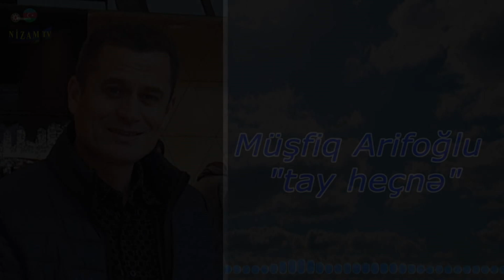Müşfiq Arifoğlu tay heçnə